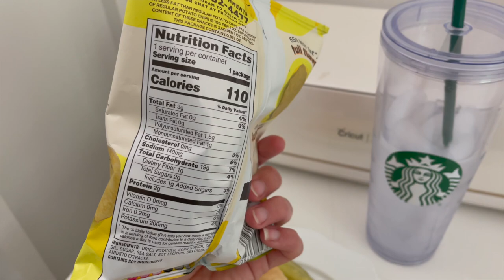What I Eat In A Day | Easy Low Carb Meals | Taylor Bee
.Hello! Today's video is another highly requested, What I Eat In A Day Ill be sharing todays full day of low carb healthy meal ideas! I lost 50lbs (and have since maintained) by living a more active lifestyle, and choosing healthier meals/ingredients.

- BREAKFAST:
Coffee, with creamer & cinnamon. Frother
Smashed avocado, & 2 hard boiled eggs, topped with everything seasoning.

- LUNCH:
Chicken gyro sandwich: You can easily make this same meal at home!
*optional bread. Feta Cheese. Sliced Oven Roasted Chicken. Shredded Lettuce. Onion. Tomato. Cucumber & Tzatziki Spread! SOOOOO good!
I also opt for baked style chips, or add/swap for fruit/veggies.

- DINNER, & DESSERT:
1/2 oz grated cotija cheese, 2 oz shredded cheddar jack cheese. 1 fl oz green chili aioli. 2 oz chipotle creama. (any of these will work * add or siracha to taste for added spice if needed) 1 poblano pepper. 1/4 oz cilantro. 1 lime. 12 oz cubed butternut squash. 13 oz chicken. ... then TREAT YO SELF with some Sugar free chocolate vanilla jello :)